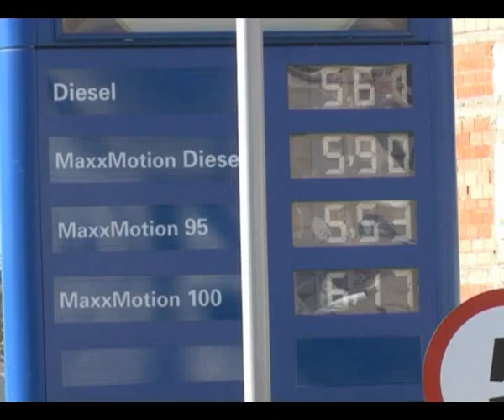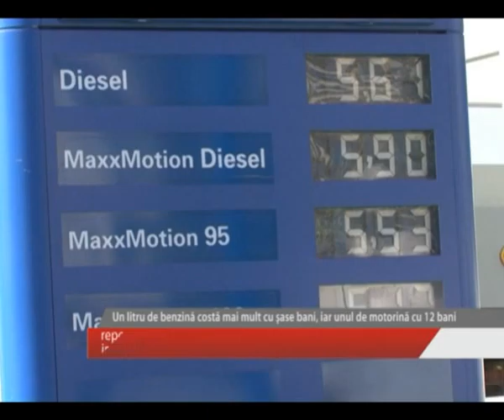EXPLOZIE DE PRETURI